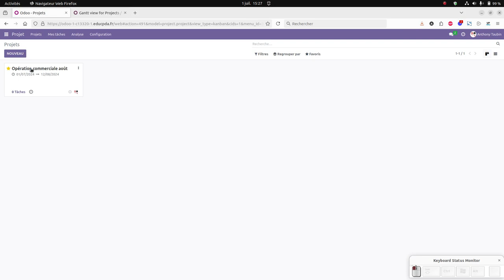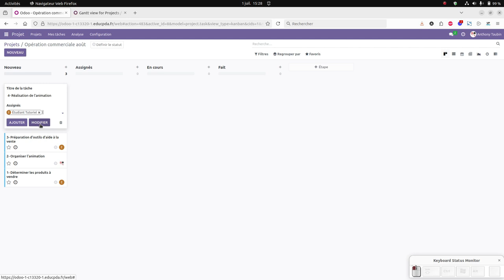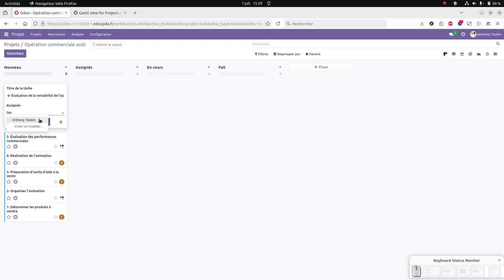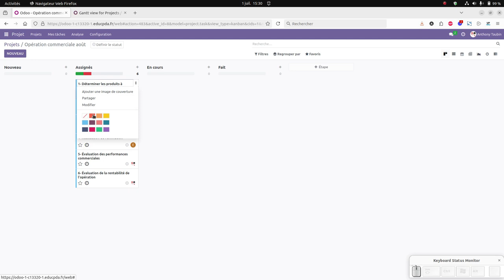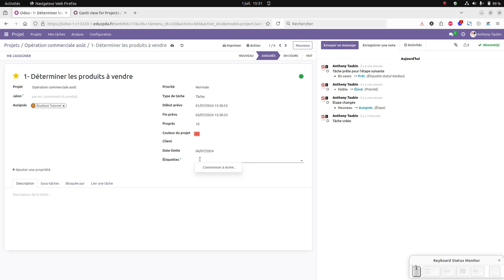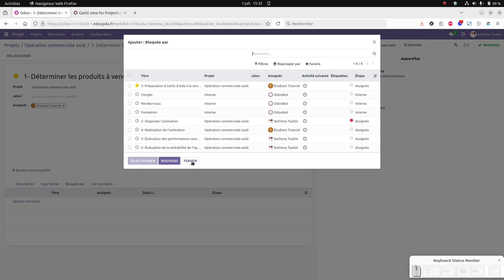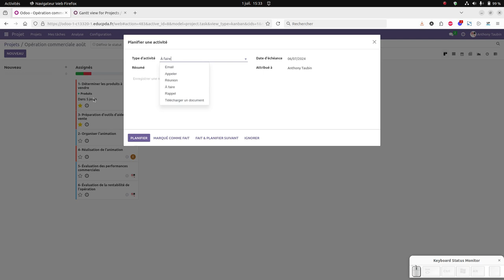Tuto vidéo : Créer et gérer les tâches dans le module Projet d'Odoo 16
Points à retenir :
- Créer une tâche
- Assigner une tâche à un collaborateur
- Gérer le timing
- Gérer la date limite
- Gérer les options : description, étiquettes, sous-tâches, etc...